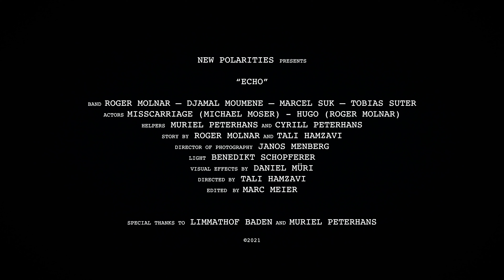NEW POLARITIES - Echo (Official Music Video Short Version)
Director: Tali Hamzavi
Director of photography: Janos Menberg
Editor: Marc Meier
Light Assistant: Benedikt Schopferer
Story: Tobias Suter & Roger Molnar
Drag Queen: Michael Moser as Misscarriage
Location: Limmathof Baden Hotel & Spa

Mix: Roger Müller
Mastering: Dan Suter